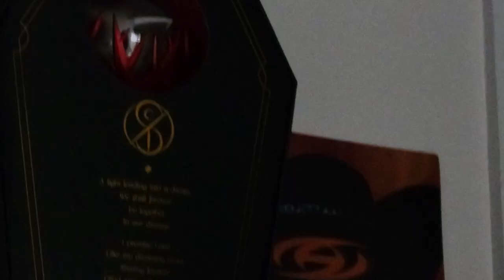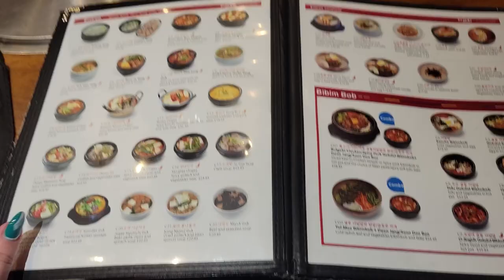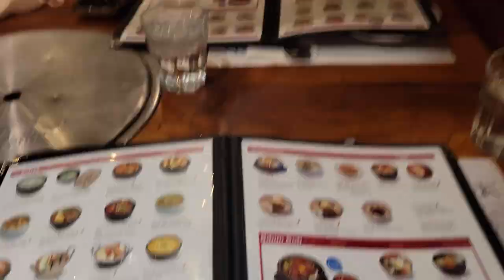'Cause You Are The Reason | Dreamcatcher Concert Day Vlog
Open me!

Lol I realized after I uploaded this video I forgot to include my intro graphic. I think I accidentally deleted it while editing. Whoops. Anyway, yesterday was a very eventful day for me. I got to see Dreamcatcher in concert again, and I also did vvip hi-touch ahhhhhhhhh. I also spent some time with my friend Tara in the city before the concert started, which was nice. I hope you enjoy the vlog!

Let's be friends!

Timestamps:
00:00 Intro
02:30 Getting ready
04:30 On the move
04:58 Food time
05:22 Concert clips
11:23 Heading home
12:09 Post concert ramblings